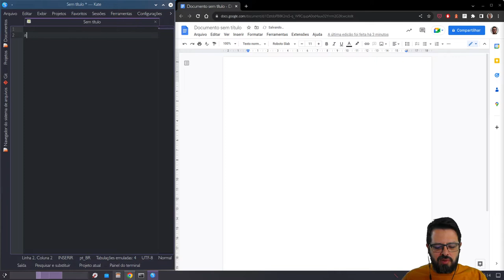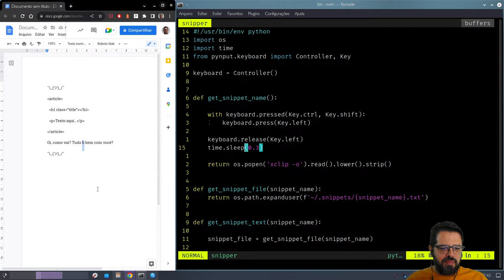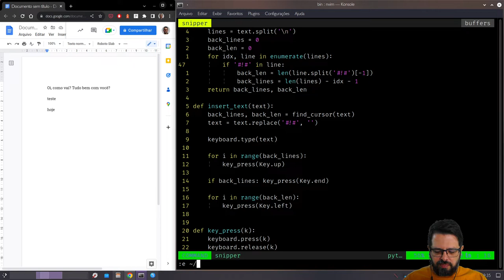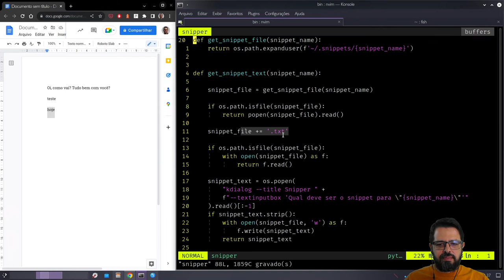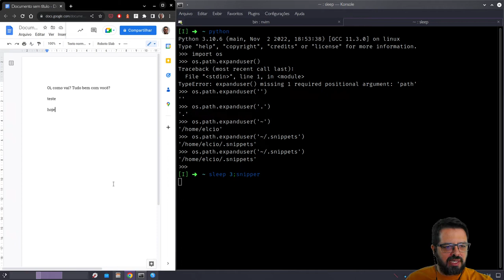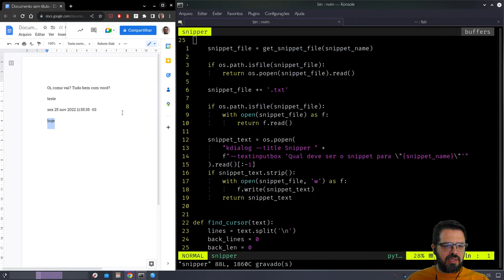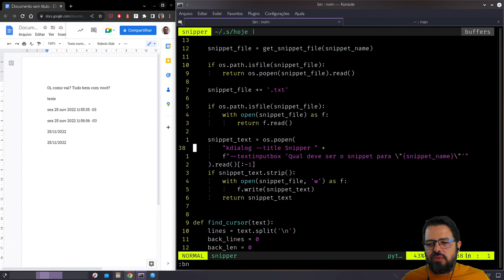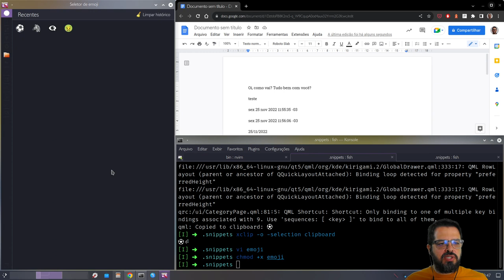Programando um gerenciador de snippets - 6 de 6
Ficou pronto nosso projeto! Hoje, vamos criar um mecanismo de plugins o mais simples possível.